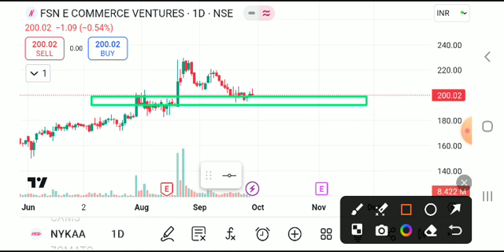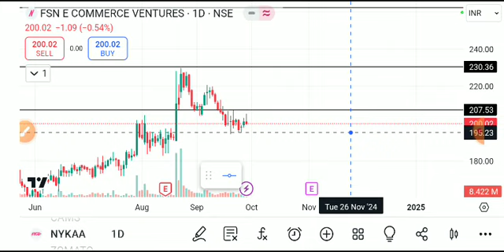NYKAA SHARE LATEST NEWS TODAY,NYKAA SHARE ANALYSIS,NYKAA SHARE TARGET,NYKAA SHARE LATEST NEWS